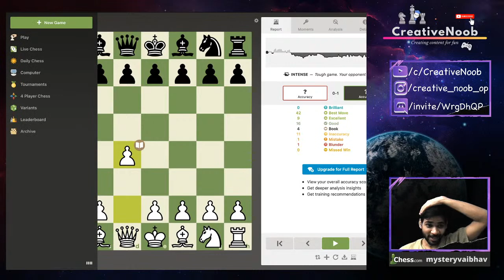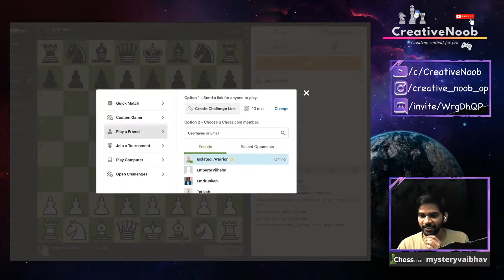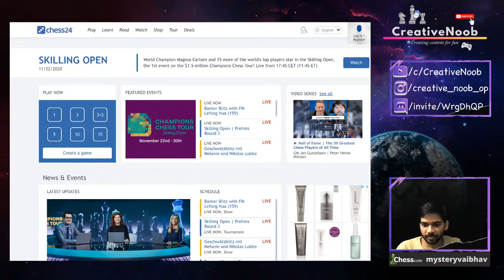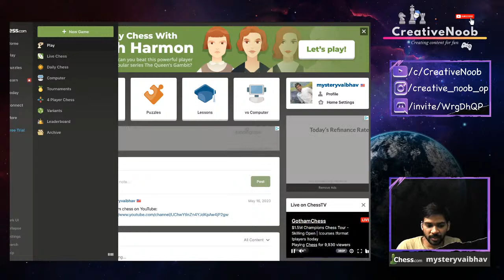Playing against Beth Harmon | Watching Skilling Open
Hi guys, back again with a new weekly stream. Wasn't able to stream last week because of some personal issues which had to be taken care of. Today I will play queen's gambit against Beth at different strengths. Let's see till what strength I can defeat her.